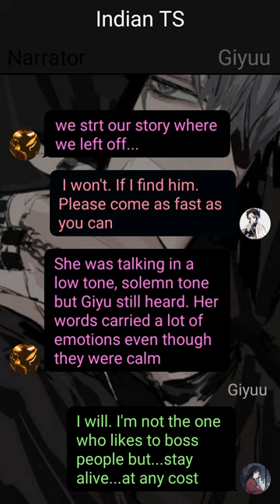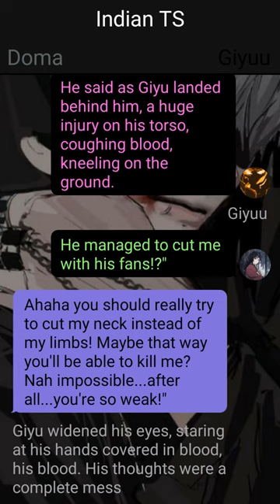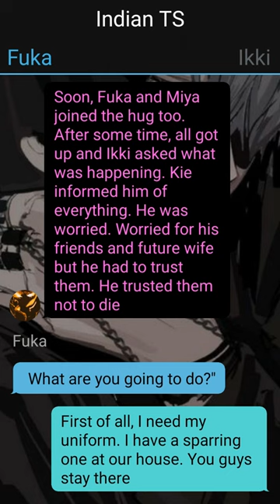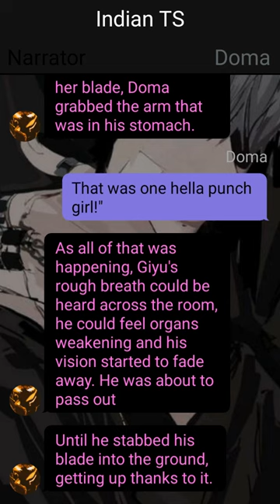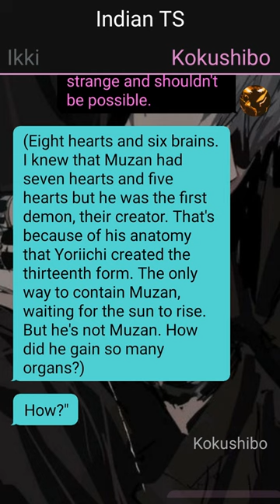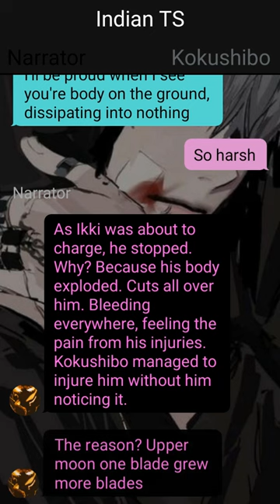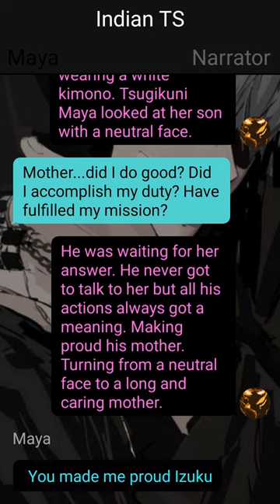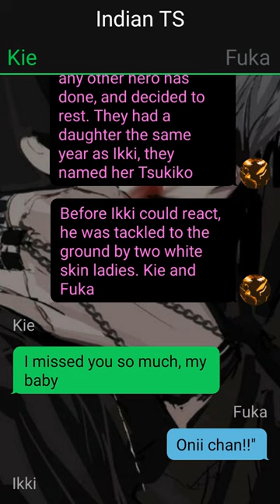Unkown Quirk Deku X ???//Already the strongest???//Izuku X ??? // pt~7 // Deku Texting Story